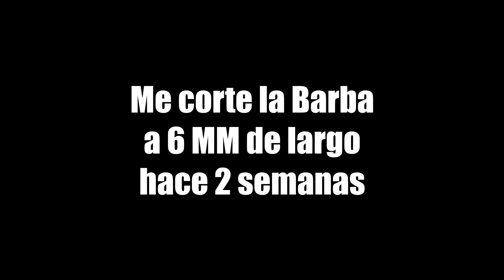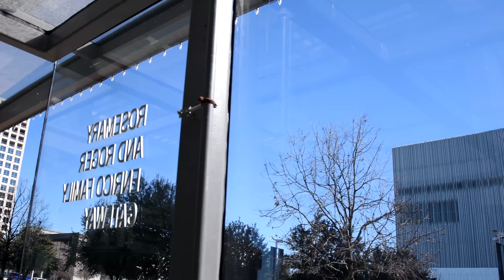Ayudame | Mi canal sobre como crecer barba muere!!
Tu defines la barba, la barba no te define a ti". Barba Grow Ingredientes: tiene muchos ingredientes que ayuda al crecimiento y para que maduren más rápido los bellos para que tengas mucha SHEDDING durante el tratamiento. Ingredientes: Aceite de Gengibre , Aceite de coco, aceite de oliva, aceite de ricino, manteca de cacao, aceite de almendra, aceite de semilla de sésamo, aceite de semilla de cártamo y extracto de hoja de Rosmarinus Officinalis y extracto de flor de arnica Montana y muchos más para nombrar!! Barba, crecimiento de barba, como crecer barba, como puede tener barba, se puede crecer barba , como tener rápido barba , como usar minoxidil para barba ,minoxidil barba tratamiento , barba grande , el apo barba canal , canal de barba , como poder tener barba grande , como tupir barba , pintar barba , se puede pintar barba , como tener barba si soy lampiño ,